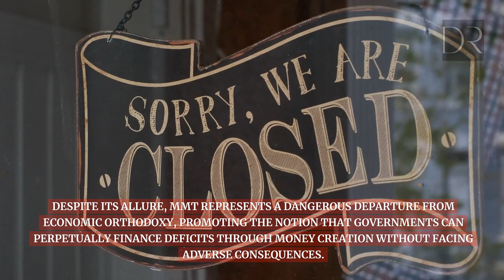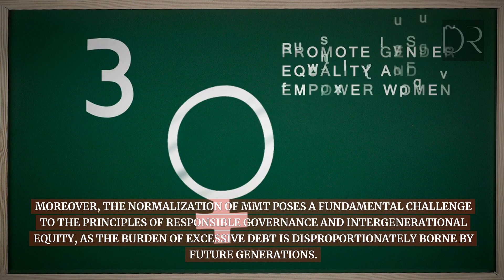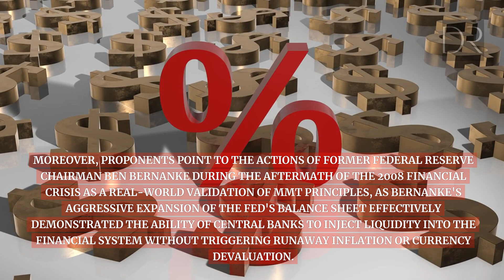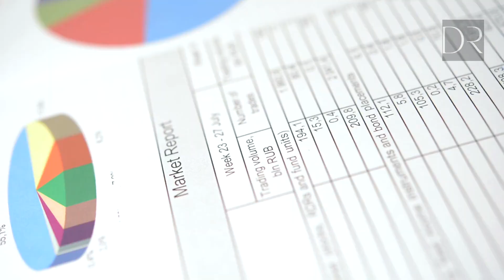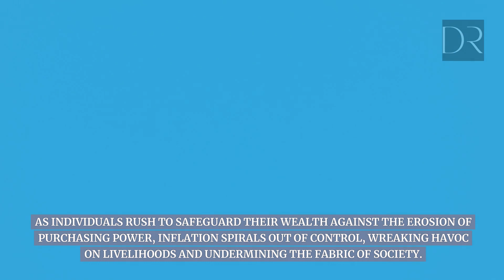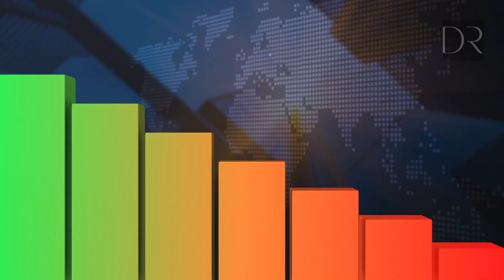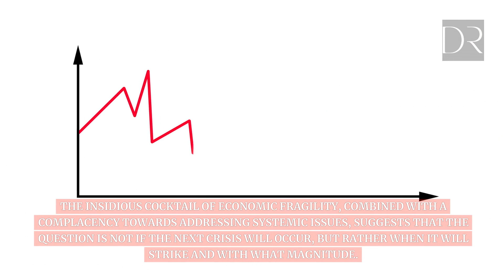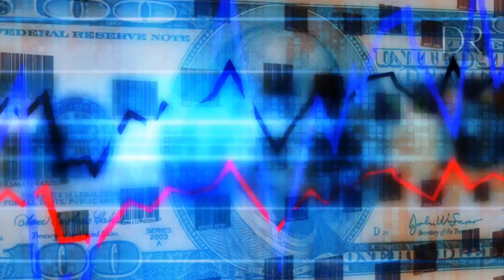Must-Watch: Jim Rickards' Recent Updates!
Jim Rickards said that this is the best single indicator of a recession. Inverse yield curve happens when investors got worried that economy might be in a recession so they chose to put their money in shorter term bond and therefore raising its yield. and also there is massive layoff going on in the tech industry, making the economy goes even worse.

Must-Watch
Jim Rickards' Recent Updates! # Recent Updates!

Welcome to Decoding Rickards, the one-stop resource for everything about managing your money and reaching financial freedom. Our channel is committed to assisting you in developing the art of frugal living and embracing the power of investing and saving to prepare you for financial independence.

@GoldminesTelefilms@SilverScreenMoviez